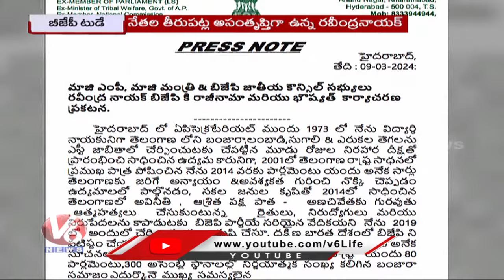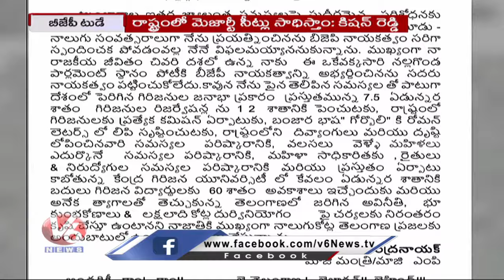BJP Today : Kishan Reddy To Delhi On Call Of The High Command | Bandi Sanjay About Modi | V6 News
ఐదేండ్లు ఉంటది..

ఉత్తమ లవర్స్...